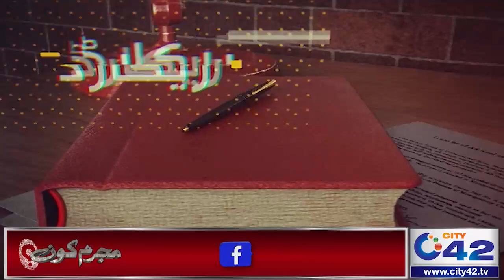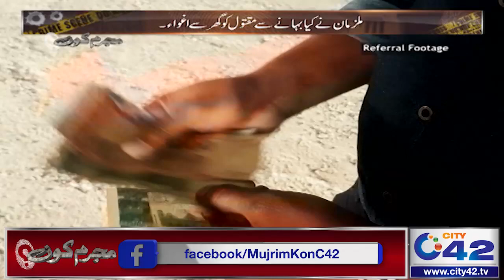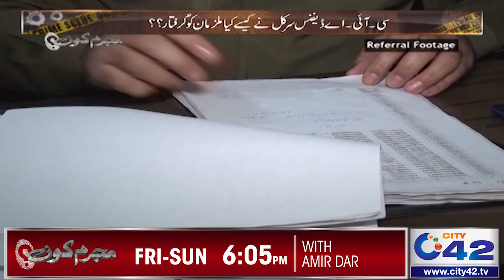کمیٹی ڈالنے والے ہوشیار ، ایک شخص کا ناحق قتل | Mujrim Kon | 23 July 2023 | City 42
کمیٹی ڈالنے والے ہوشیار ، ایک شخص کا ناحق قتل، پھینکی لاش نہر میں | Mujrim Kon | 23 July 2023 | City 42

لاہور کے علاقے رائیونڈ میں پیش آئی قتل کی لرزہ خیز واردات۔
کمیٹی کے پیسوں کے چکر میں ہوا ایک شخص  کا ناحق قتل۔
بہانے سے کیا اغواء، کنپٹی پر فائر کر کے پھینکی لاش نہر میں۔
سی۔آئی۔اے ڈیفنس سرکل نے کیسے کیا ملزمان کو گرفتار؟؟

Host: Aamir Dar

Mujrim Kon,Mujrim Kon Program,Mujrim Kon Program latest,Mujrim Kon Today,Amir Dar,Mujrim Kon 23 July 2023

24 News HD is one of the leading news channels of Pakistan bringing you the latest current affairs from Pakistan and around the world.  Live National Assembly and Senate Session.